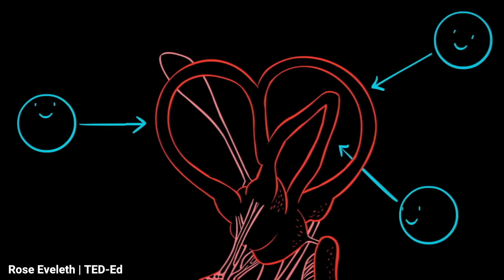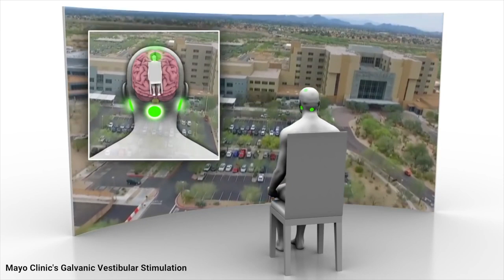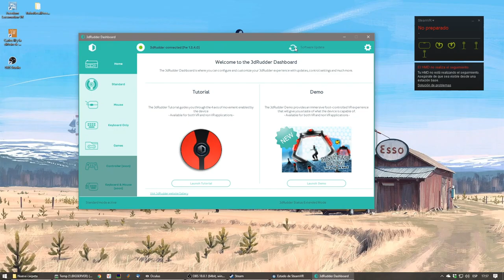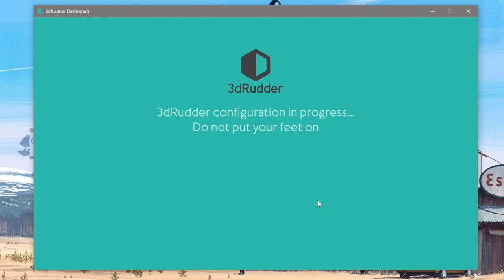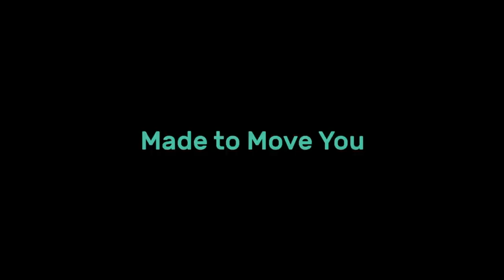3dRudder: TECH REVIEW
El metaverso será tan infinito como abarque nuestra imaginación, pero ¿cómo nos desplazaremos por el espacio virtual? La empresa francesa 3drudder nos propone una posible solución.